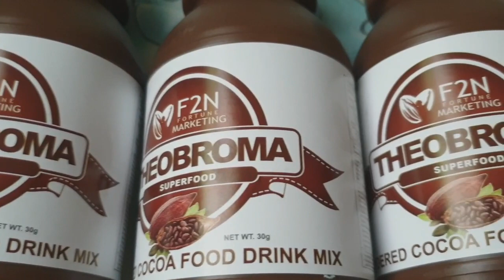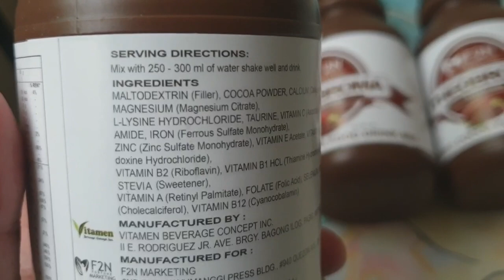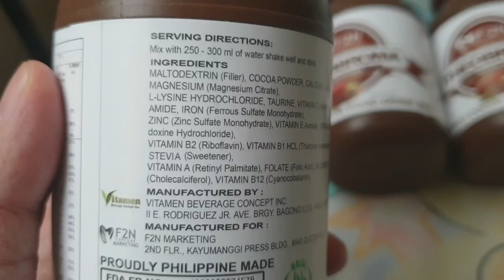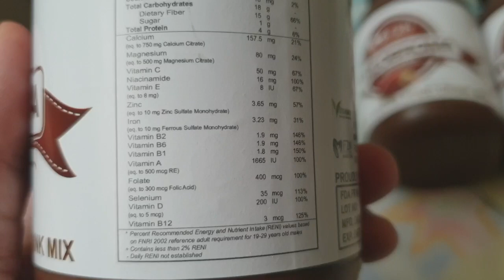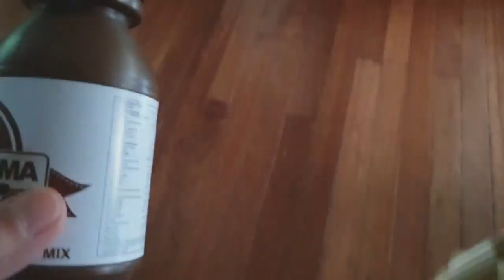REAL TALK REVIEW OF ORIGINAL F2N THEOBROMA SUPERFOOD POWDERED COCOA FOOD DRINK MIX | EFFECTIVE BA?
Theobroma Superfood Cacao drink mix. Bakit sikat?

Editing Software:

* Filmora
* Kinemaster

Editing Software:

* Filmora
* Kinemaster